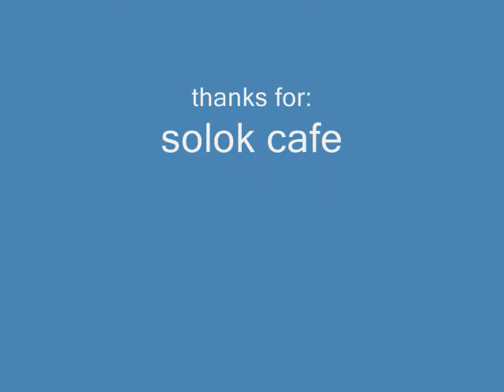erhab records roooos ewax